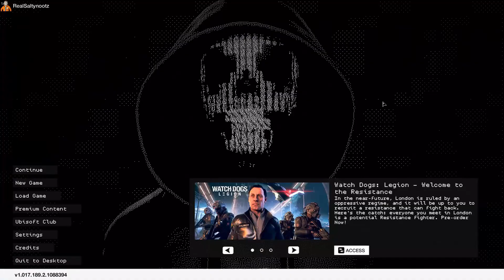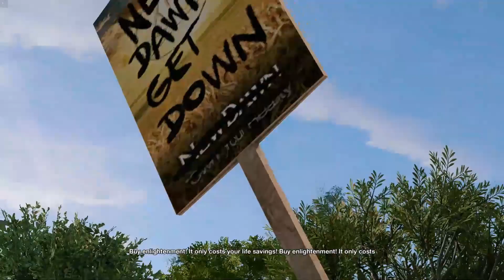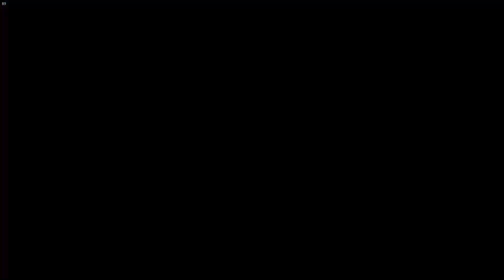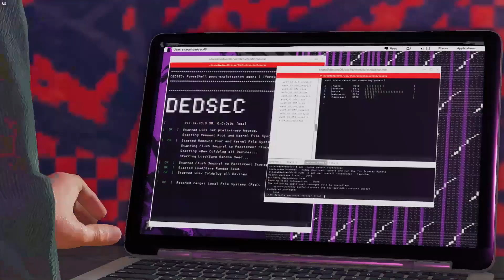A little hacking and a shotgun Watch dogs 2 (part4)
Salty hacker with a shotgun getting into some trouble!
make sure you go follow me on Instagram for daily updates on streams and future videos. if you have a idea for a game or future video leave a comment on what it should be.